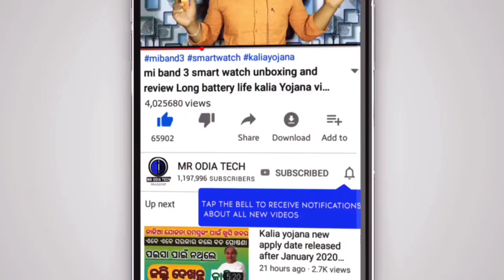ବାତ୍ୟା 'ଜଓ୍ବାଦ୍ | ଦୁର୍ବଳ ହେଲା 'ଜୱାଦ', ରାଜ୍ୟରେ ପାଗ କୋହଲା today cyclone jowad update Odisha news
ବାତ୍ୟା 'ଜଓ୍ବାଦ୍ | ଦୁର୍ବଳ ହେଲା 'ଜୱାଦ', ରାଜ୍ୟରେ ପାଗ କୋହଲା today cyclone update Odisha news